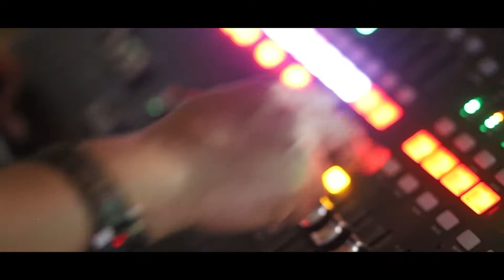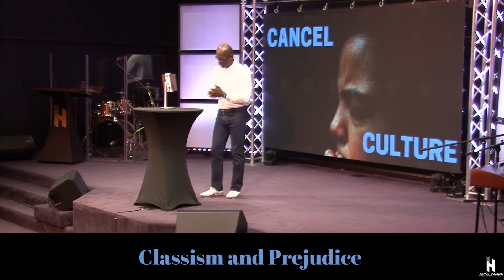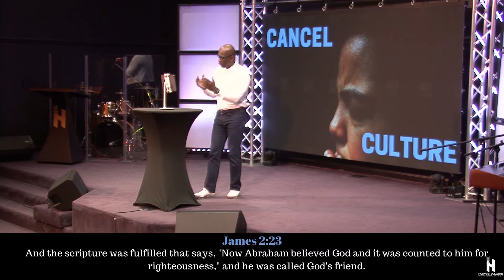Harvest Builders Midweek Service